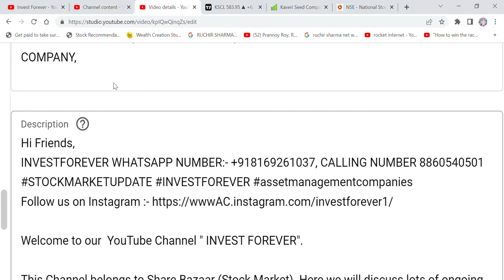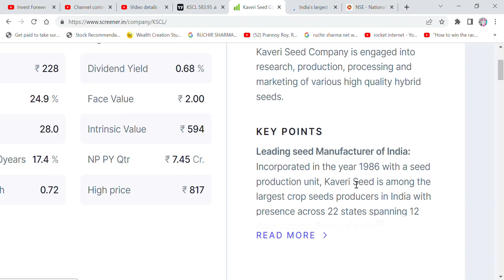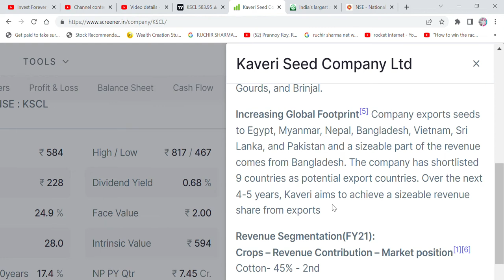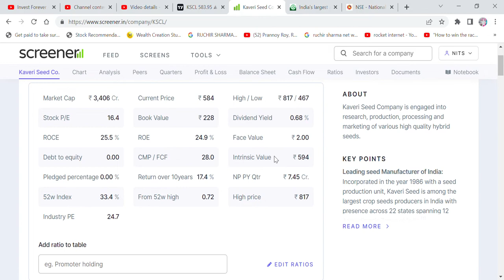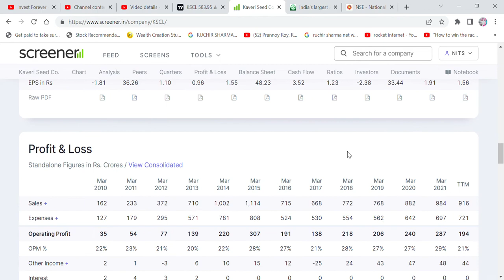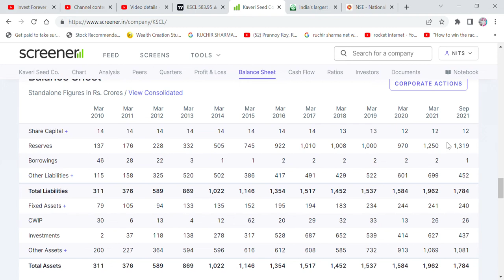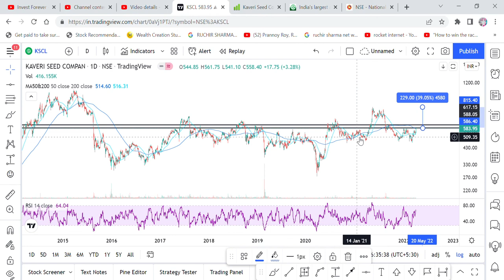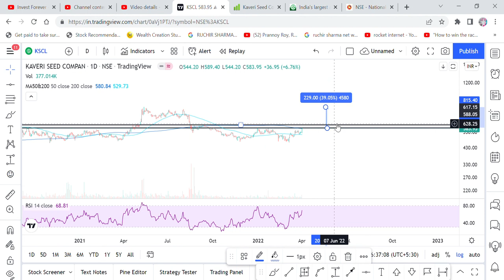CHART OF THE WEEK, KAVERI SEEDS' STOCK ANALYSIS, TARGET 817 RS, BIG OPPORTUNITY, BREAKOUT STOCK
Hi Friends,